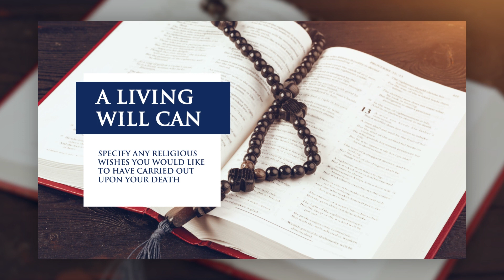Empower Your Wishes with a Living Will ✍🏼📝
Welcome to Elder Law TV, your go-to resource for everything related to elder law. From navigating nursing home concerns to safeguarding your assets, we've got you covered on all senior-related matters.

In this video, I cover the topic:  McIntyre Elder Law Master Class- Living Will.

A Living Will is a declaration of your desire to die a natural death if you're terminally ill, seriously injured, in a coma, in the late stages of dementia, or near the end of life.

At McIntyre Elder Law, we're committed to guiding you through life's unexpected challenges, driven by a heartfelt mission to preserve families' hard-earned legacies and assets.

Our dedicated team is here to assist North Carolina families, seniors, and their loved ones in planning for the future. Whether it's preparing for long-term care, navigating Medicaid or nursing home benefits, or settling an estate, we're here to support you every step of the way.